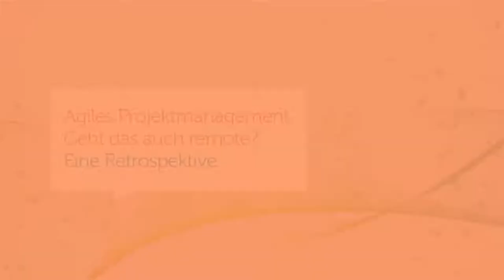tts Morning Smarties: Agiles Projektmanagement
tts führt schon länger ein agiles Projektmanagement remote durch, aufgrund unterschiedlicher Standorte der Mitarbeiter und Kunden. In diesem Video teilen wir mit dir unsere Tipps und Tricks.